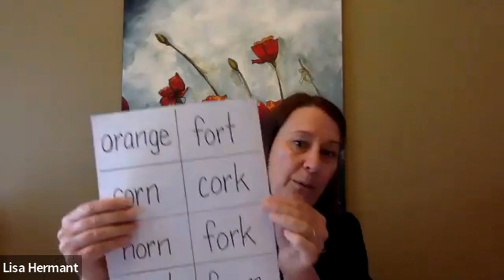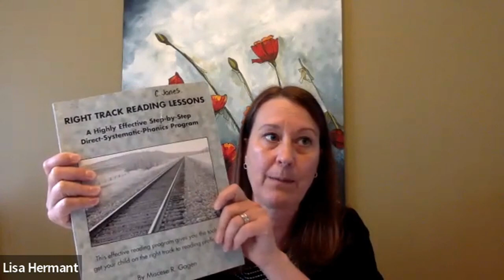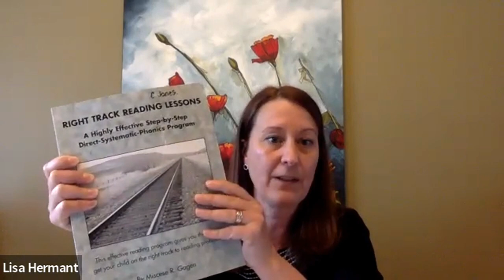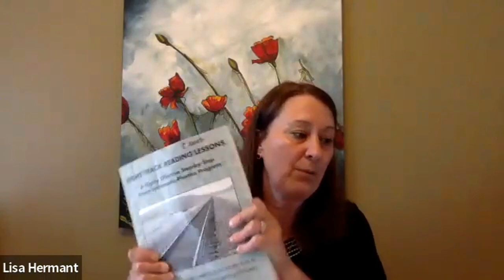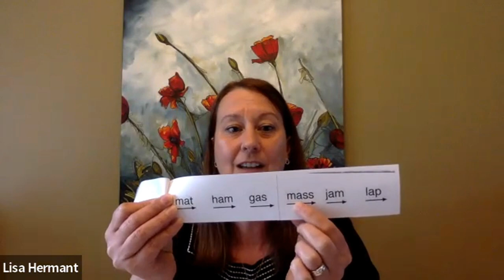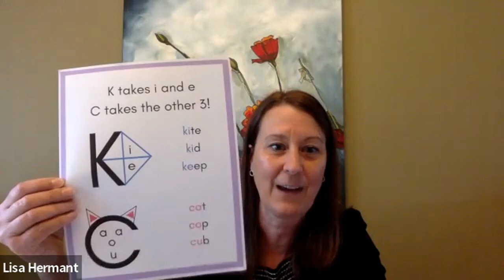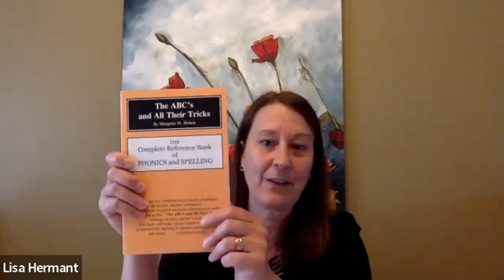Lisa Hermant: My Journey to Science of Reading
Join Dr. Kathryn Garforth and Lisa Hermant a Literacy Coordinator as the speak about the RightToRead and her journey to the Science of Reading.

Garforth Education provides online courses and professional development for educators. Garforth Education provides support to families of neurodiverse individuals. Dr. Garforth helps them understand the diagnosis and needs of their child.

Lisa Hermant has taught grades 1 to 9 in the Cowichan Valley School District.  Currently, she is on leave from her grade 1/2 classroom at Drinkwater Elementary. She is excited to be at Khowhemun Elementary as the School-Based Literacy Coordinator for a second year.